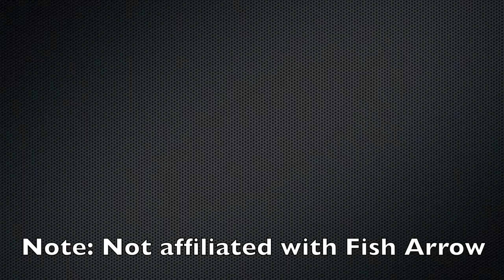Fish Arrow - Cover Cicada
The new Fish Arrow - Cover Cicada getting a test on the local dam. No fish, just action shots of the lure